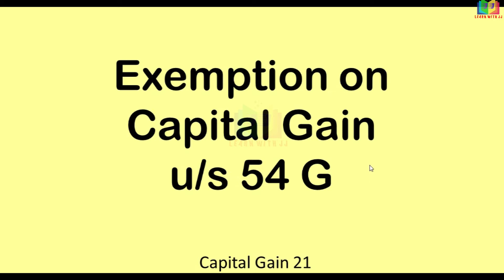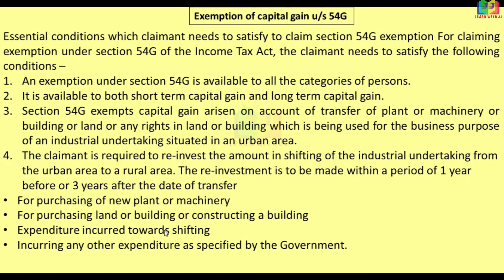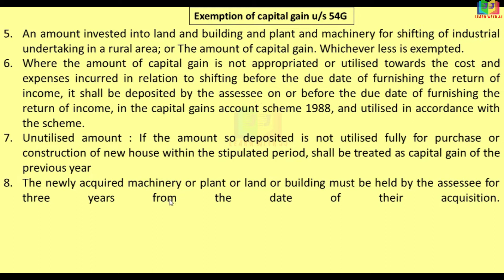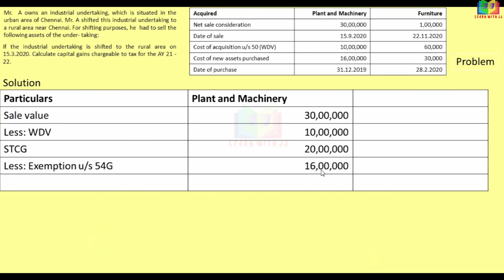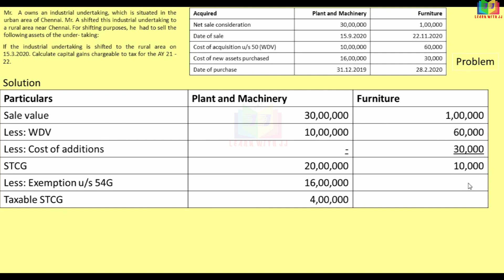Capital gain exemption u/s 54G || Part 21 in Tamil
Capital gain exemption u/s 54G
 Part 21 in Tamil